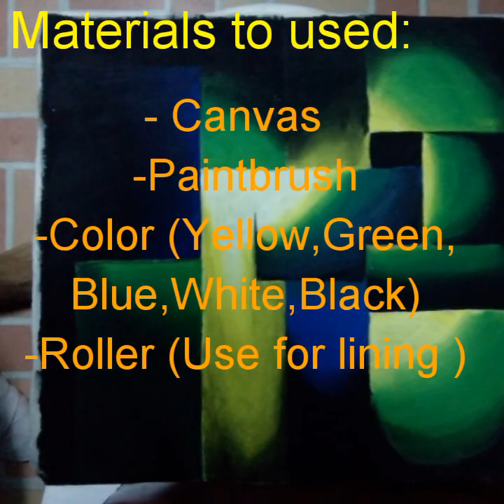Tutorial Acrylic paint on " How to paint a beautiful abstract"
This video give an idea on "How to paint an abstract using only a Acrylic paint". And also you can used this abstract to decorate in your home.

Materials that I used:
-Canvas
-Paintbrush (Flat #5 or 6)
-Acrylic paint Color (Yellow,Blue,White,Black)
-Pencil (any for guide)
-Roller ( Use to sketch your rectangle shape)

UCUEwjZATbH23ndLhp_WBxLg